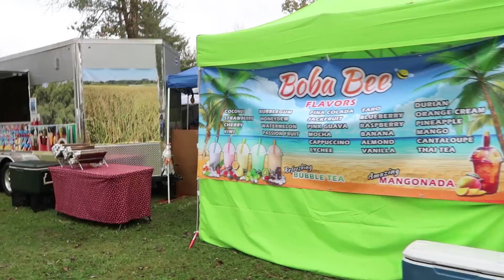La Crosse Hmong New Year 2017-18 | Saib Hmong noj tsiab peb caug & ncig taj laj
Camera:
Canon PowerShot G7X Mark II